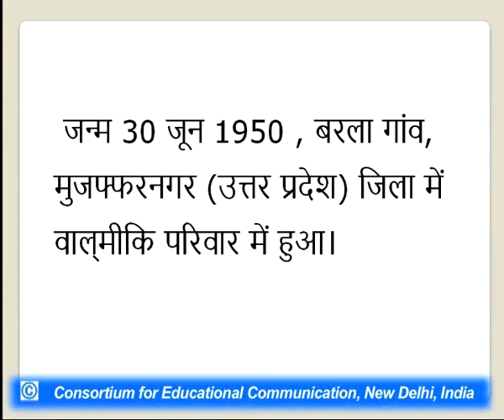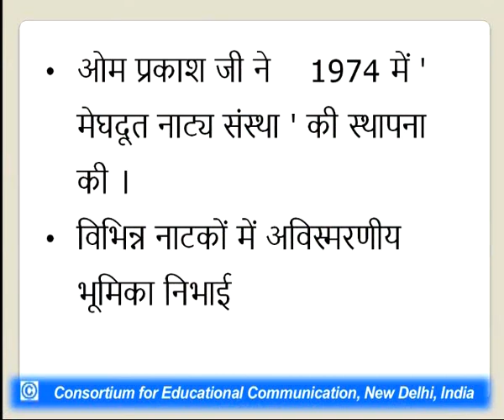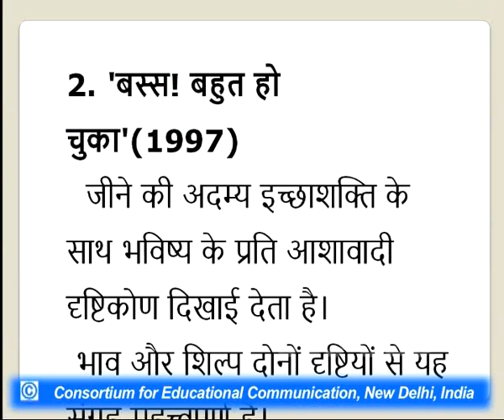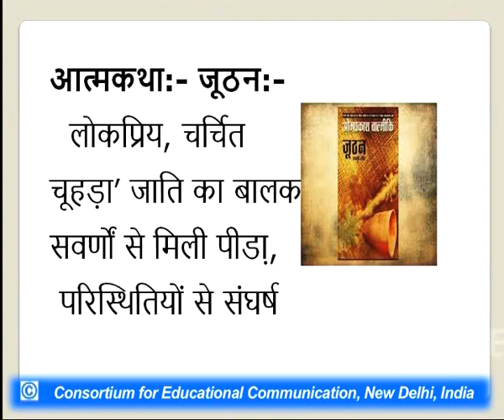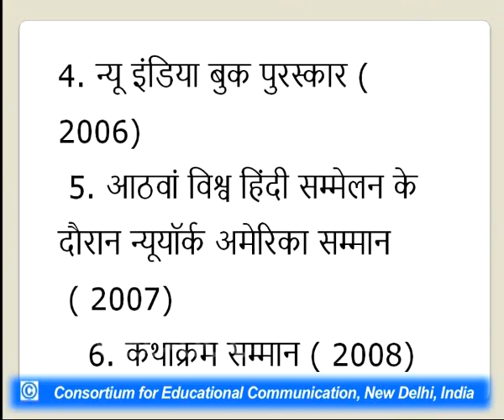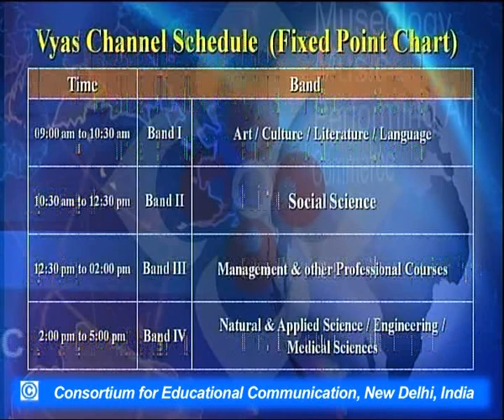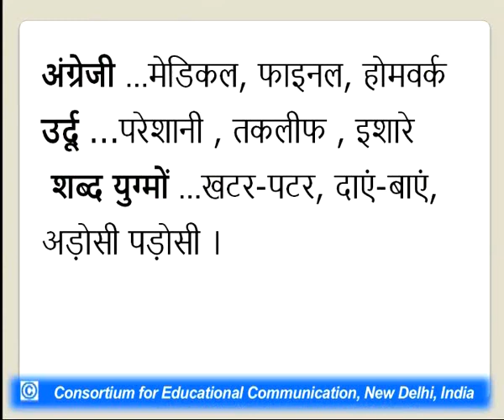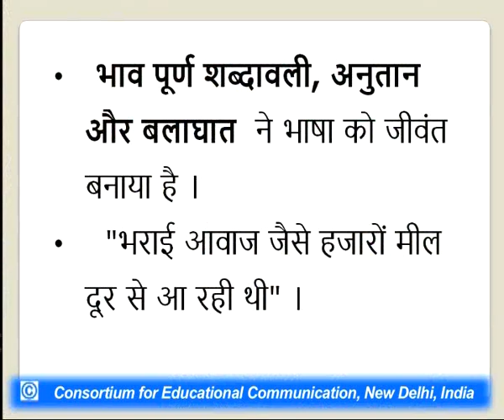Om Prakash Ghuspaithiye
This Lecture talks about Om Prakash Ghuspaithiye